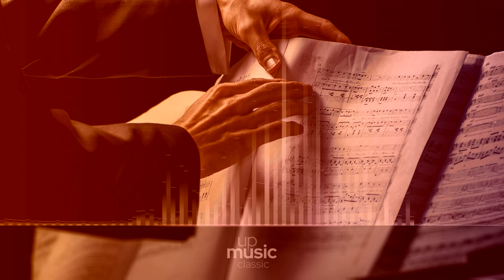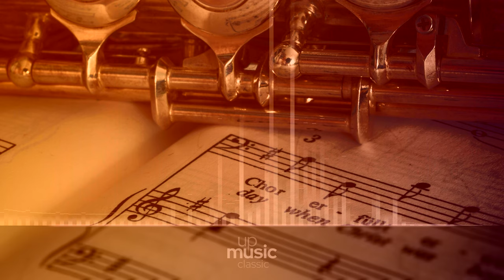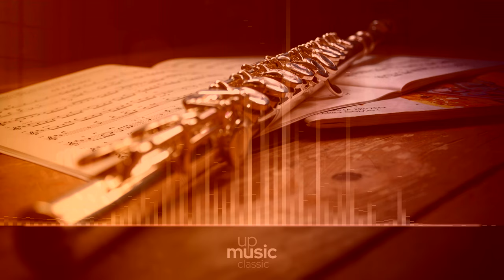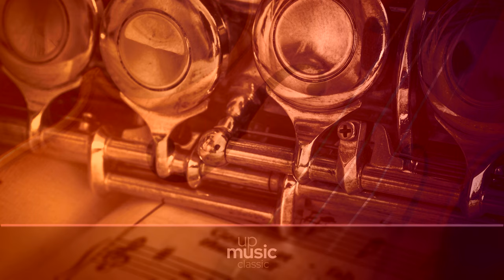2 Harp. in C major, BWV 1061 - Céliny Chailley-Richez, Françoise le G., Jean-Jacques P., Yvette G.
Bach Concerto for 2 Harpsichords in C major, BWV 1061

This concerto, scored for two harpsichords, two violins, viola and continuo, and lasting around 19 minutes, is probably the only Harpsichord Concerto by Bach that originated as a harpsichord work. The first version was for two instruments unaccompanied (BWV. 1061a, in the manner of Italian Concerto, BWV. 971) and the addition of the orchestral parts may not have been by Bach himself. In fact, the strings only appear to augment cadences.

Composer: Johann Sebastian Bach
Form: Concerto
Key: C Major
Instrument: Chamber group
Period: Baroque